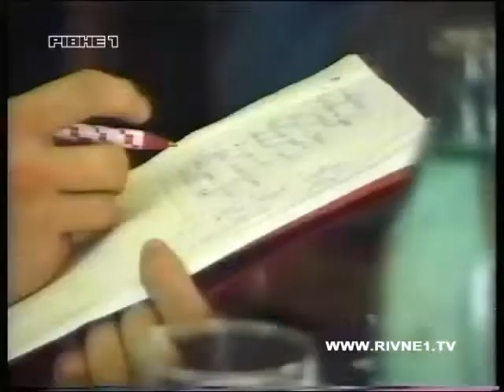Cюжет програми "Новини Рівного" від 26.06.1999